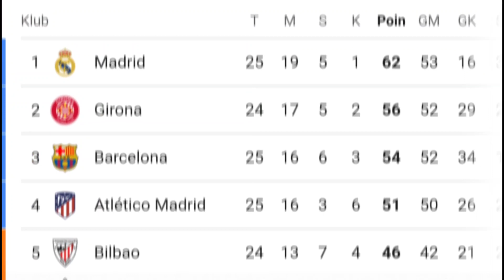REAL MADRID GAK FOKUS KARENA MBAPPE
Real Madrid dipaksa harus puas dengan hasil seri 1-1 melawan Rayo Vallecano. Madrid diduga kehilangan fokus karena situasi Kylian Mbappe.